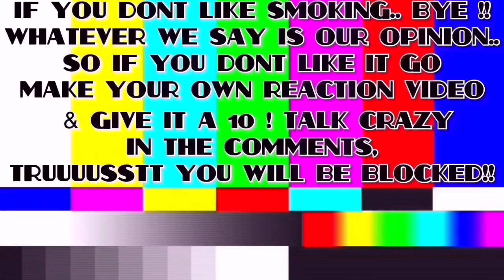🤯😍🔥 | FIRST TIME REACTING TO aespa 에스파 | 'Black Mamba' MV | REACTION | SUBSCRIBERS REQUEST